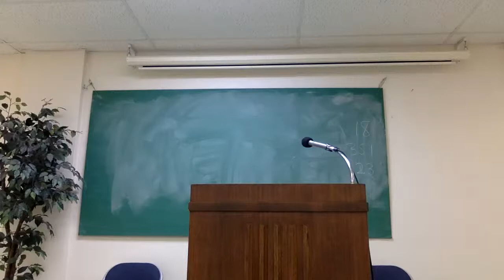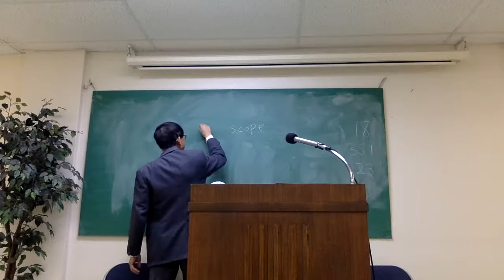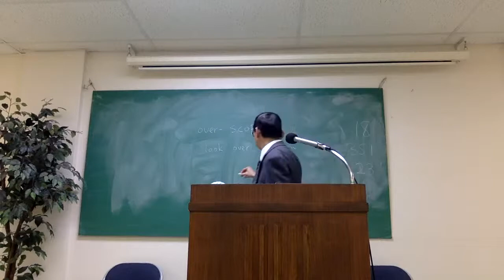CBC Sunday Service 1/24/21 - Second Half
Chinese Bible Church Sunday service from January 24, 2021, featuring message by Nathan Pan